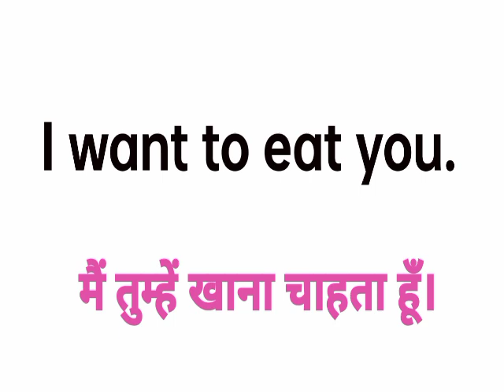I want to eat you| i want to eat you ka hindi| i want to eat you ka hindi matlab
I want to eat you ka hindi translation,
i want to eat you in hindi meaning,
i want to eat you in hindi,
i want to eat you ka matlab hindi mein,
I want to eat you,
i want to eat you ka hindi,
i want to eat you ka hindi matlab,
i want to eat you ka matlab|